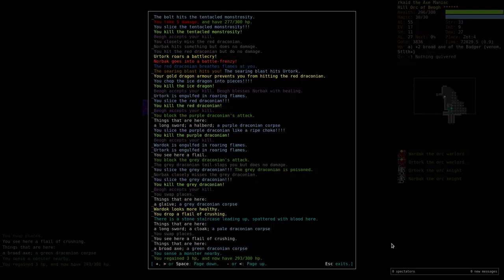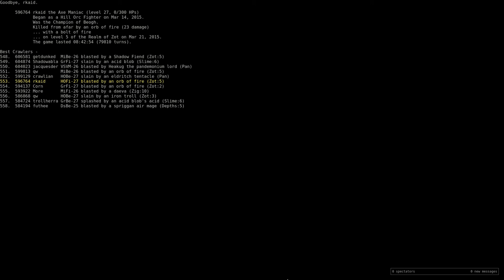Let's Play Dungeon Crawl Stone Soup 0.16 Tournament - 12 (The Orcish Messiah)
The final part of Zot, where we win or we die. All Hail Beogh!